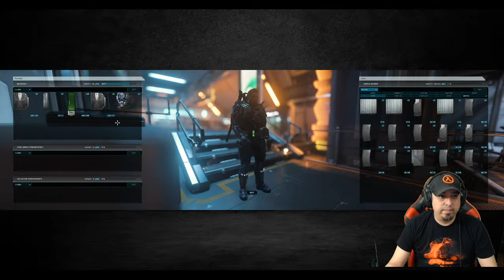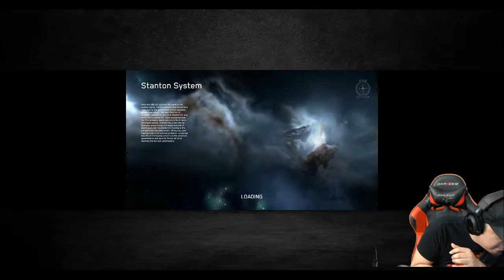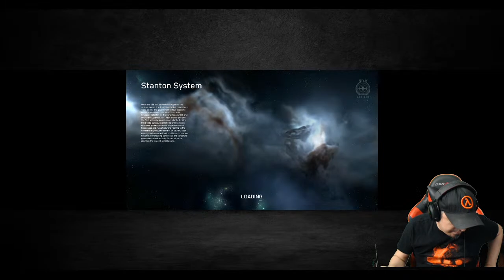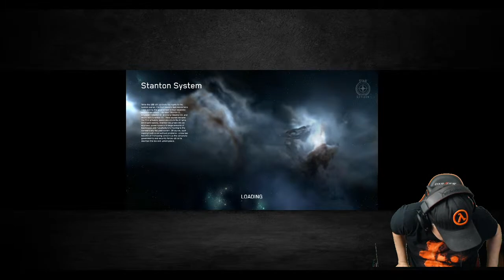Star Citizen : Prospector Paul and the Stanton Band